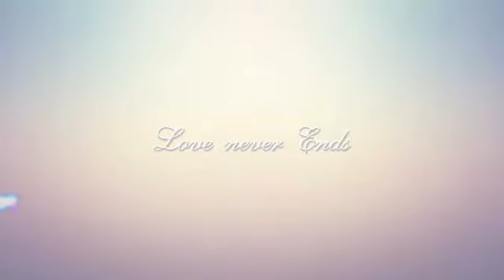BIGG BOSS - 30th September 2017 - Grand Finale | Promo 2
பிக்பாஸ் | Grand Finale...

இன்று இரவு. வெல்லப்போவது யார்?